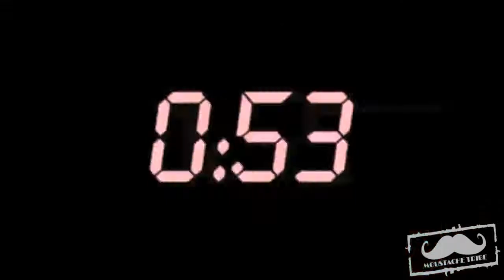Capodanno Erasmus @ DREAM - Trailer